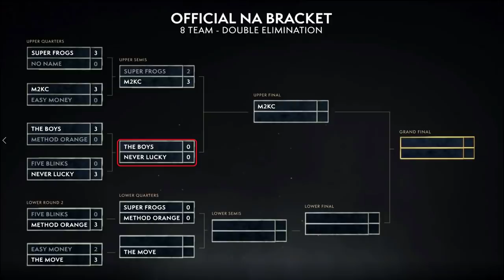WoW PvP Arena NA Spring Cup #6 Day 1! WoW Championship! Super Frogs vs M2KC